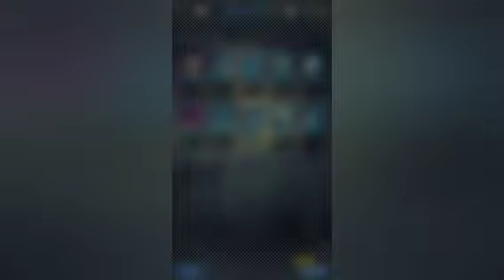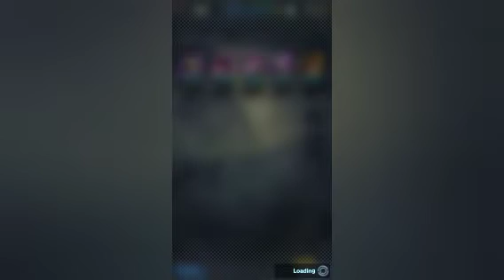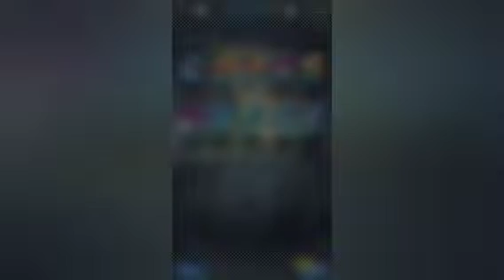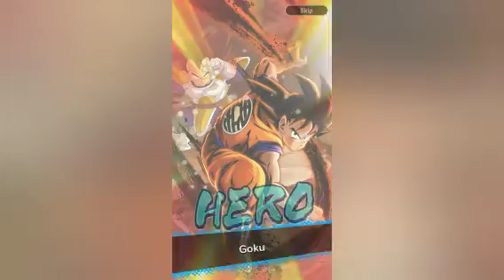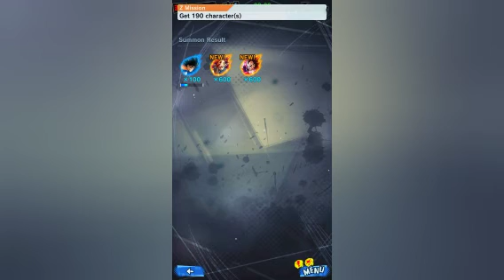Dragon Ball Legends Summon - 2° Aniversario